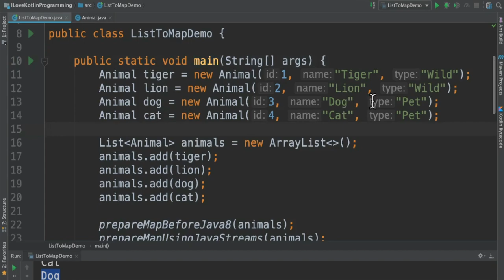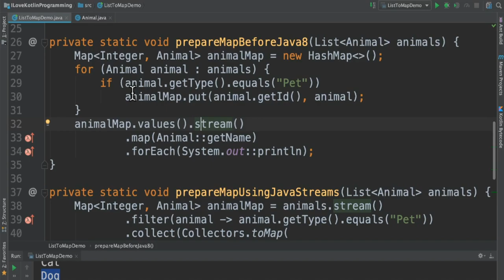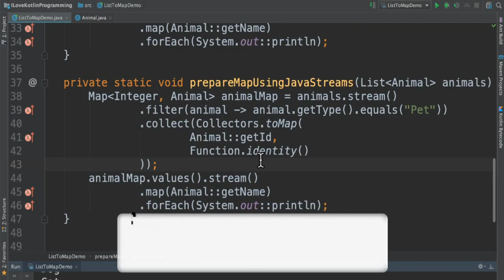JAVA 8 STREAMS | HOW TO CONVERT LIST TO MAP USING JAVA 8 STREAMS | JAVA CODE DEMO | InterviewDOT